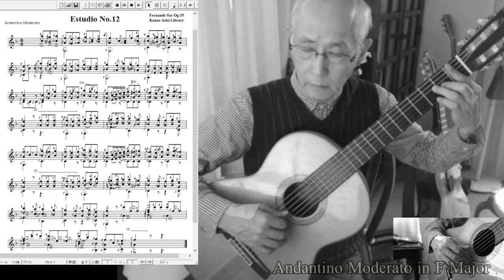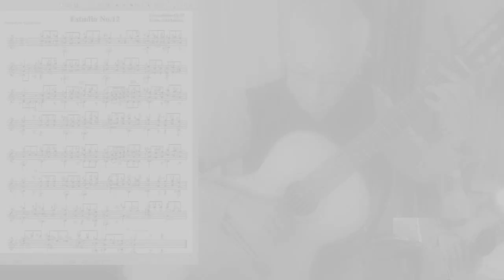Fernando Sor Op.35 No.12Andantino Moderatoフェルナンド・ソル練習曲Op.35-12アンダンティーノモデラート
通常調弦　Bass E
normal tuning Bass E